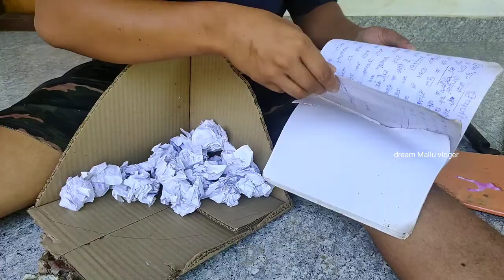how to make it||how to make a small waterfall||how to make Christmas crib||Christmas crib ideas